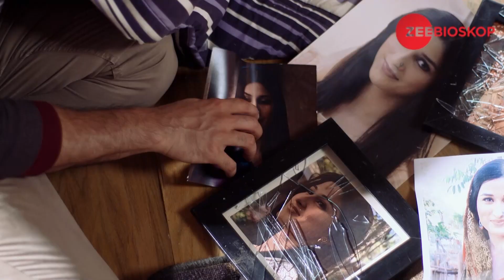Kekasih Unik | Episode - 38 | Part - 6 | Zee Bioskop